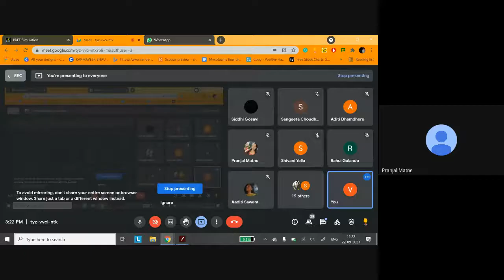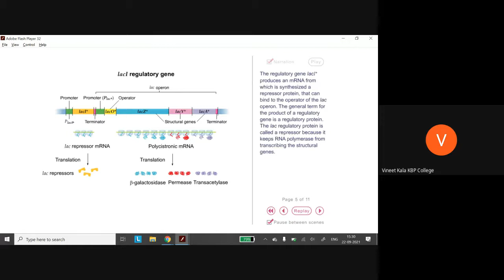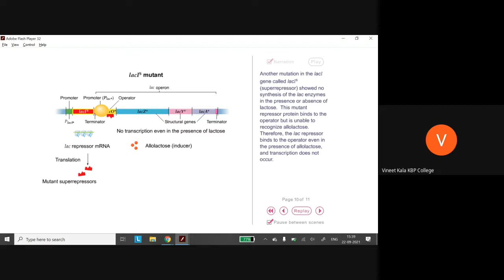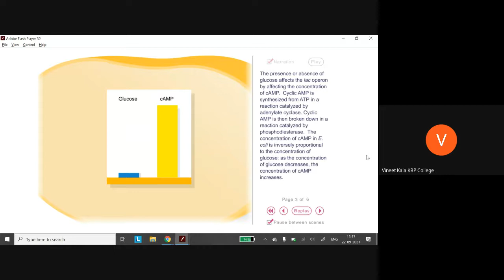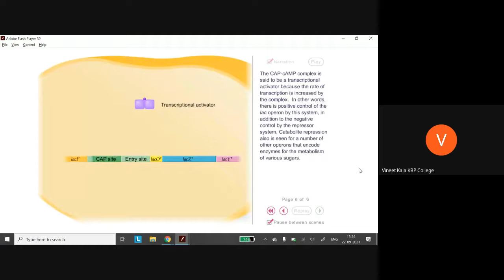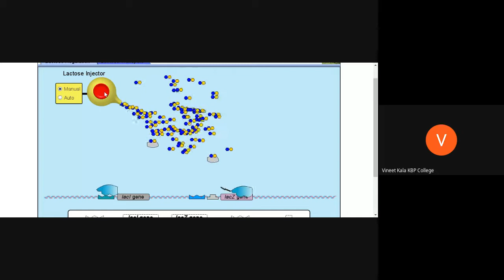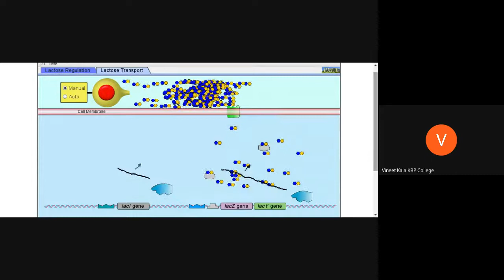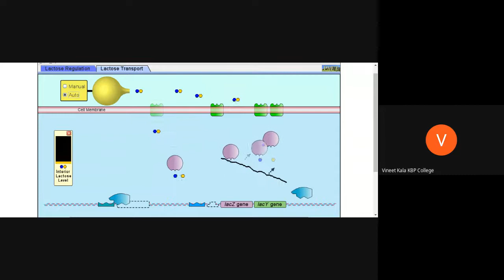Lac operon functioning | Part 2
Reference:  iGenetics by Peter Russell and Brock Microbiology